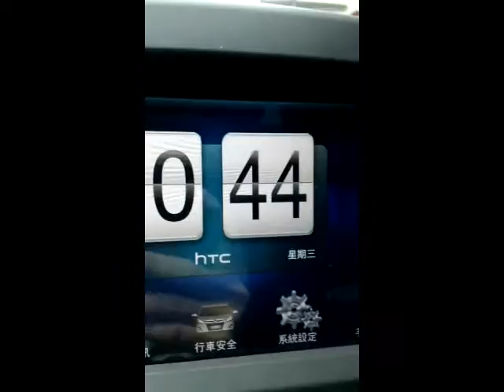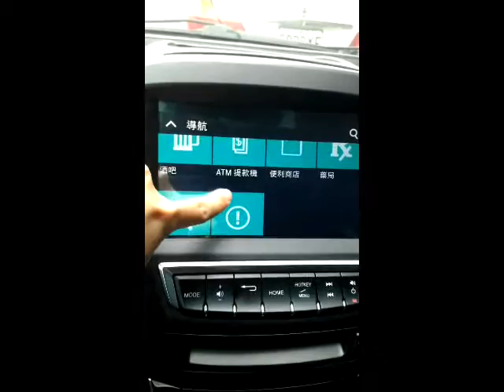U6 ECO手機連結